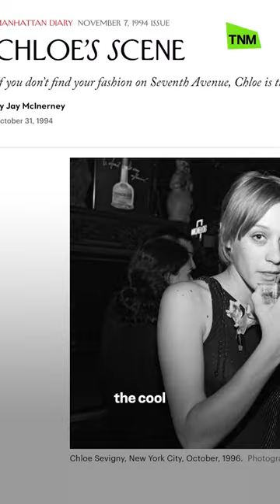Chloe Sevigny sells her clothes at a fraction of cost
Actress Chloe Sevigny opened her closet to shoppers over the weekend, selling off pieces from her designer wardrobe at a fraction of what they'd cost at a resale shop — all in the name of sustainable fashion.